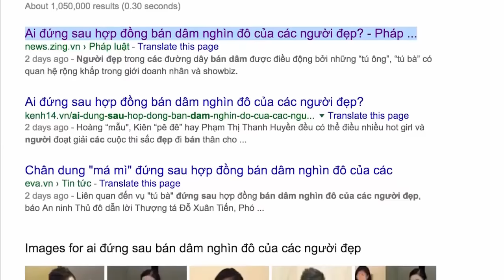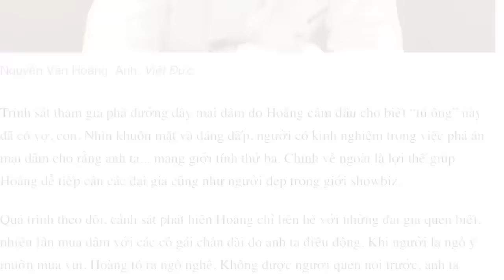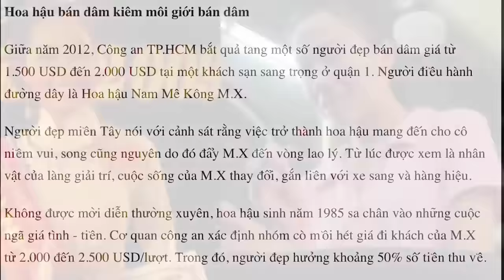BAO NOI ONLINE || TÌNH TIẾT MỚI - Á Khôi tiết lộ DANH SÁCH ĐẠI GIA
Vụ Á khôi tham gia mua bán vui vẻ với các Đại gia trong đường dây đi vui vẻ bằng các Tour Du lịch, Resort, Khu nghỉ mát, Du thuyền .đã được các Hoa hậu, hoa khôi, người mẫu và Hotgirl khai nhận gần đây. Danh sách này được cho là dính líu đến các đại gian tên tuổi. Vụ án đang được mở rộng điều tra trên toàn quốc và chúng tôi tiếp tục theo dõi để cung cấp thông tin đến các quí vị.